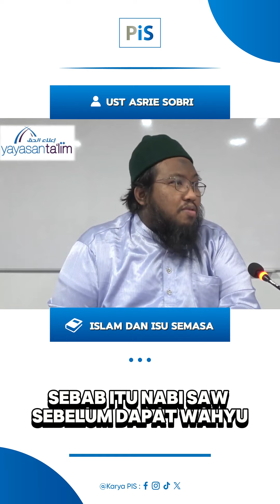Kebenaran adalah cahaya, kebatilan adalah kegelapan. - Ust. Asrie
Kebenaran adalah cahaya, dan kebatilan adalah kegelapan.

Nama-nama dan Sifat-sifat Allah: Kaedah Terbaik dalam Memahaminya: bukubaru.karyapis.com